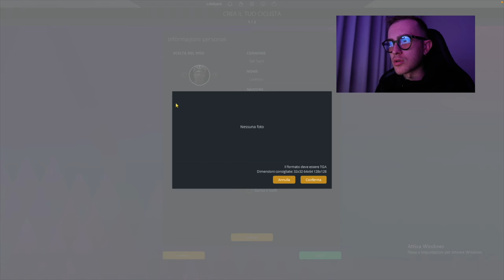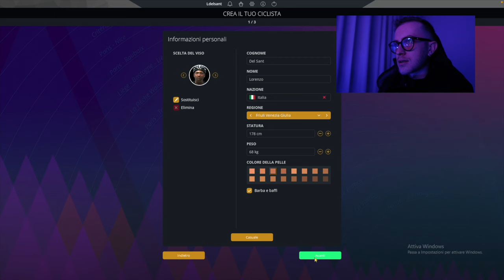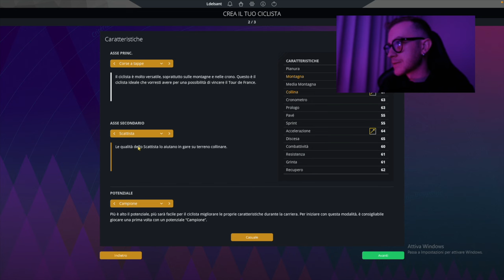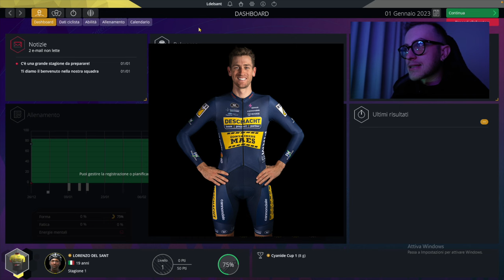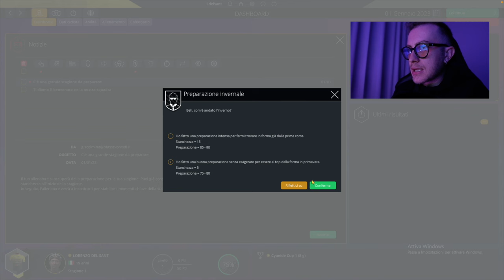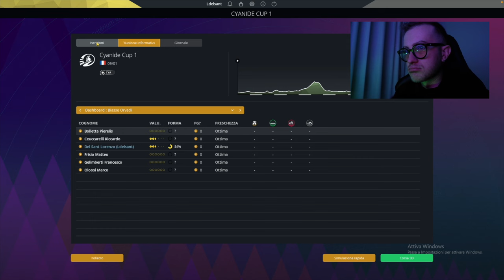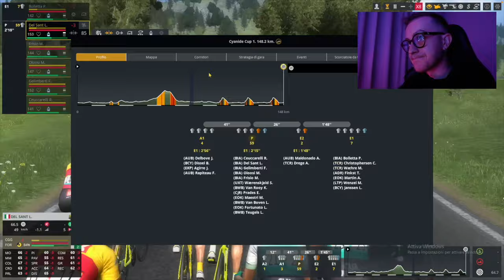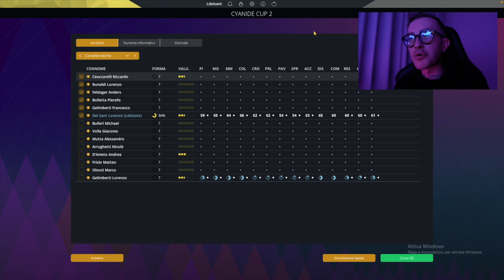CARIERA GIOCATORE HO TROVATO UN TEAM, EP2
Secondo episodio gameplay su procycling manager, inizio la cariera singola  e trovo un ingazzio in un team continental!